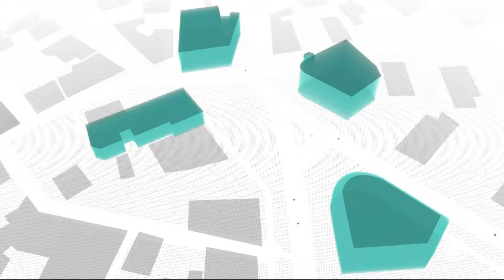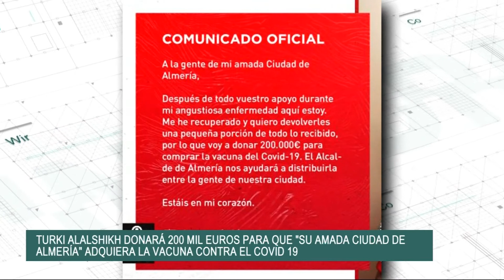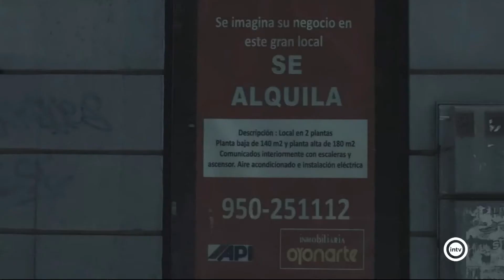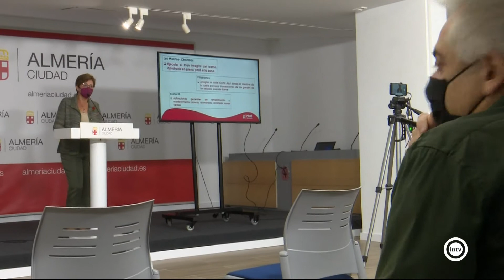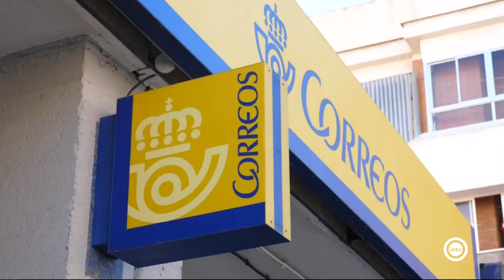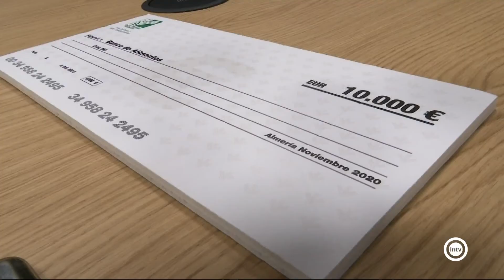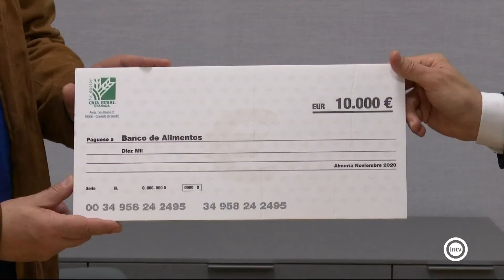Noticias interalmería Mediodía (26/11/20)